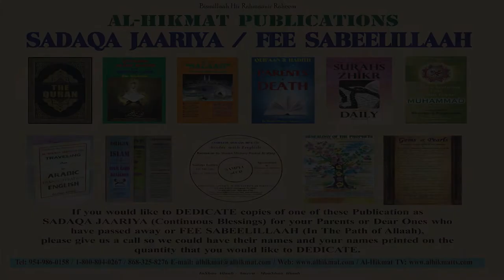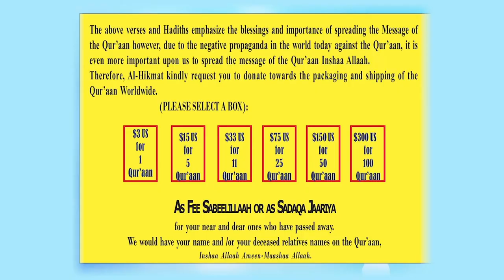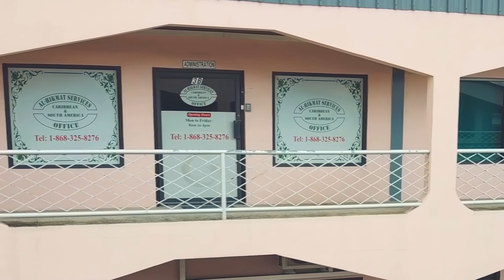Global Issues With Dr. Peter Ramsaroop / Catherine Constantinides And Shaikh Shafayat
Shaikh Shafayat Mohamed / Alhikmatservices | Official Social Media Pages

# Catherine Constantinides
Peter Ramsaroop